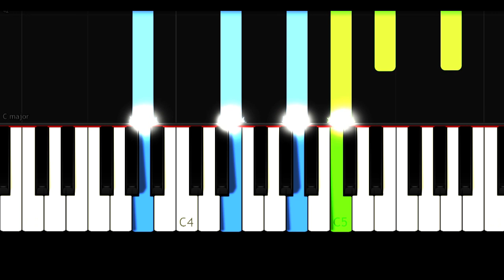Çukur - Sevgilim / Yamaç & Sena - Piano Tutorial by VN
piyano,
piyano şarkıları,
piyano dersi,
piyano oyunu,
piyano çalma,
piyano solo,
piyano şarkısı,
piyano fon,
piyano sesi,
piyano akustik,
piyano akor,
piyano ahmet kaya,
piyano aşk,
piyano azeri,
piyano adam,
piyano ayak,
piano beat,
piyano beşiktaş,
piano bass,
piyano barış manço,
piano best,
piyano çalan adam,
piyano çalmak,
piano dj,
netd piano,
piyano efsane,
piyano en iyi,
piano easy,
piyano ezgileri,
piyano eğlenceli,
piyano egzersiz,
piyano fon müzikleri remix,
piyano flüt,
piano faded,
piyano film müziği,
piyano gitar,
piano guys